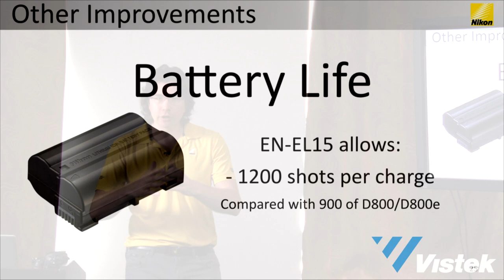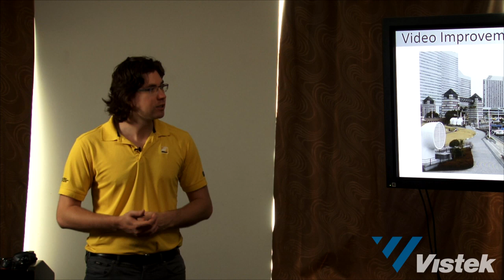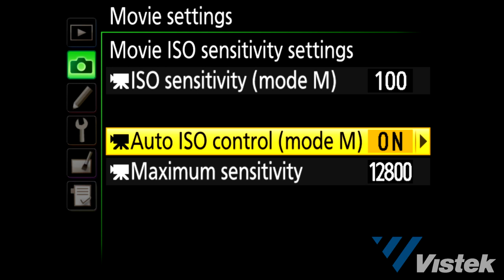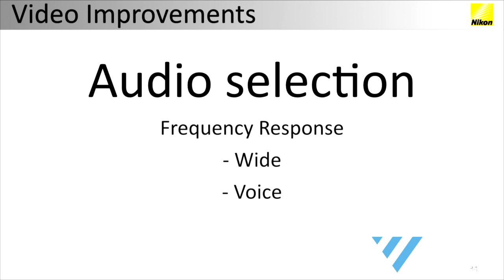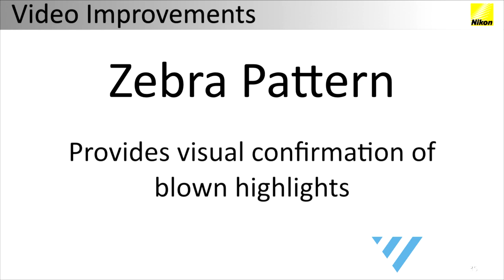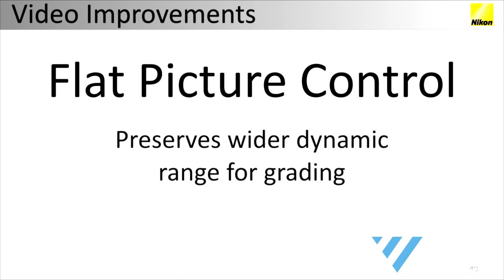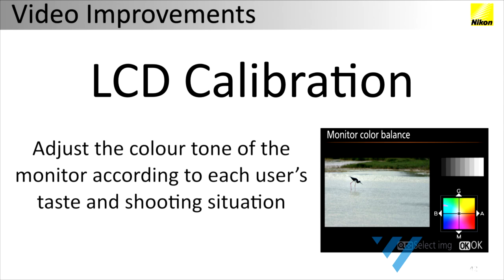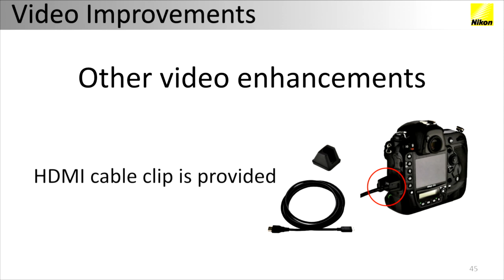Nikon D810: Video Features - Product Seminar Part 2 of 2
Second of Two Videos - Learn about the creatively powerful video features of the Nikon D810 in part 2 of our video featuring Nikon Canada Technical Trainer Chris Ogonek.

The Nikon D810 has an inspiring feature set designed for both stills photographers and cinematic videographers.